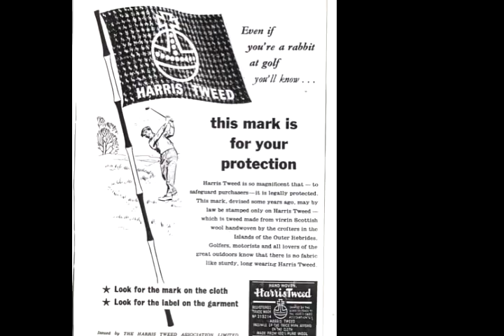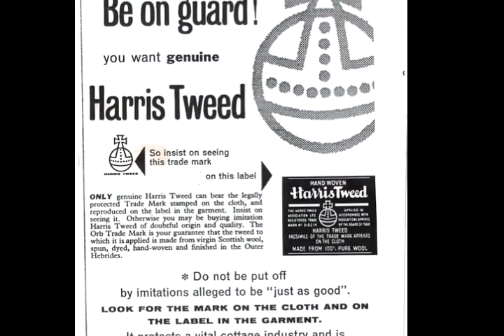HARRIS TWEED HATS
TARTAN HAT COMPANY .COM

SHOP IN CHELSEA :PRESENTATION

MARGARET STEWART & ALLEN MACDONALD